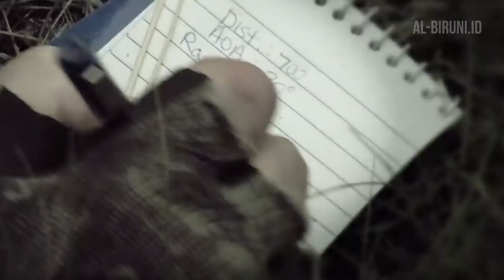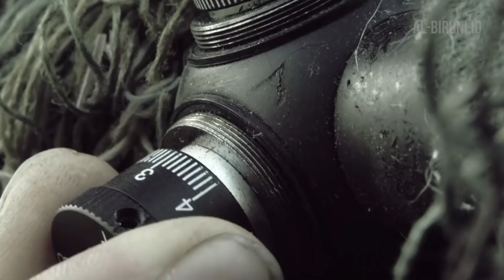Ini Kemampuan Wajib Sniper TNI!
Menjadi seorang sniper di kesatuan Tentara Nasioal Indonesia bukan merupakan perkara yang mudah, banyak kemampuan yang harus dimiliki oleh seorang sniper, video diatas menjelaskan tentang kemampuan wajib yang harus dimilik oleh setiap prajurit sniper yang ada di kesatuan Tentara Nasional Indonesia.

Untuk menonton video-video lainnya yang mungkin tidak di upload di Youtube.
Terimakasih.